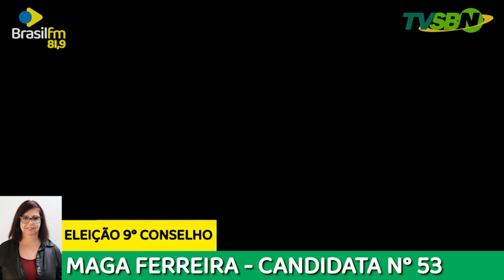ENTREVISTA COM MAGA FERREIRA, CANDIDATA À CONSELHEIRA TUTELAR DE SANTA BÁRBARA D'OESTE | 21/09/2023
ENTREVISTA COM MAGA FERREIRA, CANDIDATA À CONSELHEIRA TUTELAR DE SANTA BÁRBARA D'OESTE, DURANTE O JORNAL DA BRASIL | 21/09/2023

Entrevista nº 14 da série de entrevistas com os candidatos que estão na disputa por uma vaga no Conselho Tutelar de Santa Bárbara d’ Oeste. A eleição será realizada no dia 1º de outubro, das 8h às 17h, em 15 escolas do município.

A Rádio Brasil, como um veículo de comunicação democrático, cumprindo seu papel social e de prestação de serviços, abriu espaço para os 15 candidatos se apresentarem e explanarem sobre as suas propostas.

Todos os candidatos foram convidados e as entrevistas seguem a ordem do sorteio realizado no dia 14, juntamente com representantes do Conselho Municipal dos Direitos da Criança e do Adolescente e candidatos.